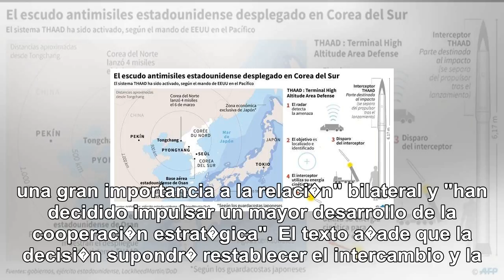China y Corea del sur terminan la crisis bilateral por el escudo antimisiles estadounidense